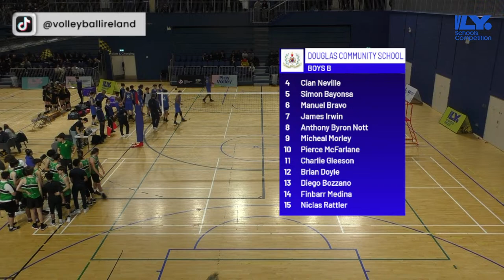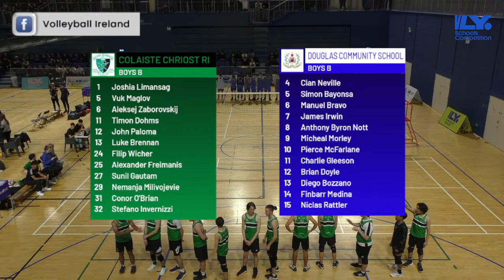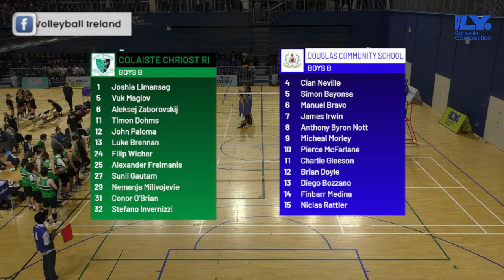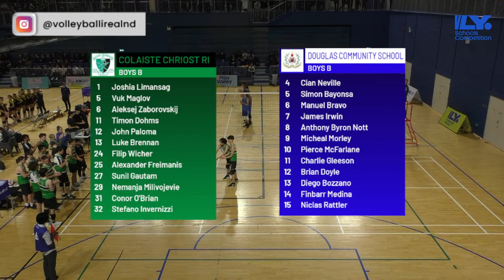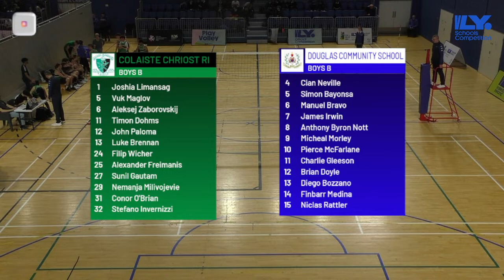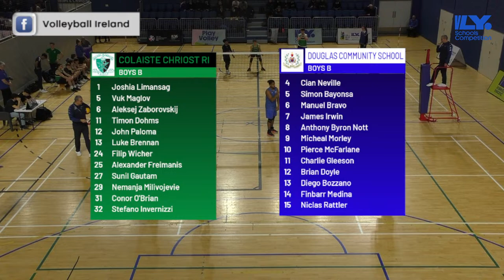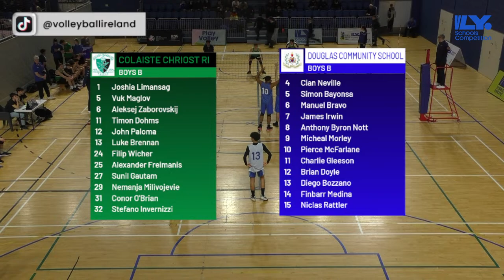Senior B Boys Finals | Douglas Community School vs Colaiste Chriost Ri | 2023 Senior Schools Finals